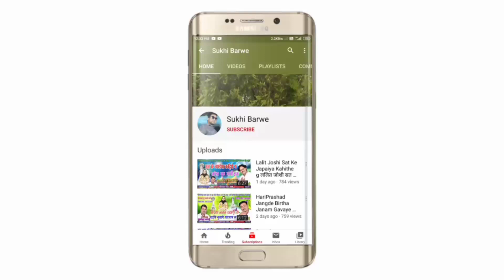Gajanand Patel Tor Maya Ma Fasgev Chanda गजानंद पटेल तोर मया म फसगेव चंदा New Cg Song Chhattisgarhi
Song ~ tor maya ma Fasgev chanda
Male ~ Singar Gajanand patel
Female ~ Singar
Lyrics ~ Gajanand patel
Recording ~ Ms Studio Pandarai Kawardha CG
Genral ~ Original
Released ~ 01-03-20